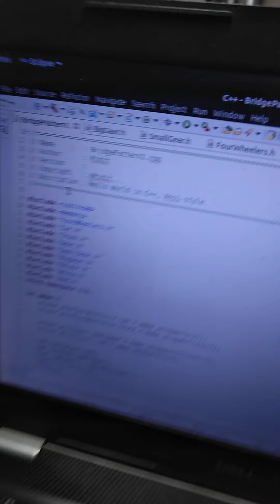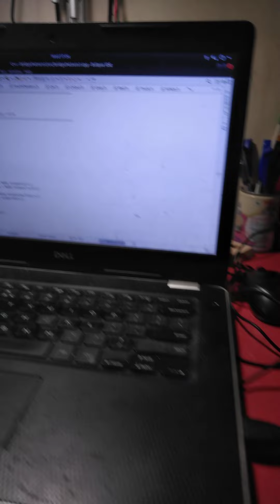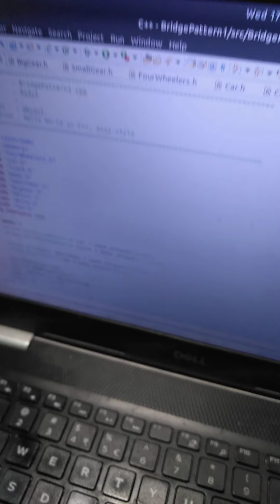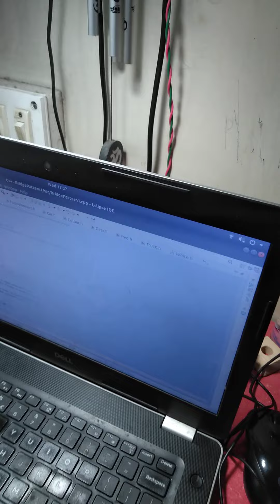ridit - another kinds of new generation kids of bharat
A few days earlier i posted about the class V- VI students of my hometown - purulia - all playing in the ground - outdoor games
and here's ridit - my 11-yrs old son - almost as old as those kids are - being home-schooled - already an expert computer scientist on his own rights - already created some of his own solid body toys by using 3D modelling and printing them
ridit is the other end of the spectrum of this diversified nation...